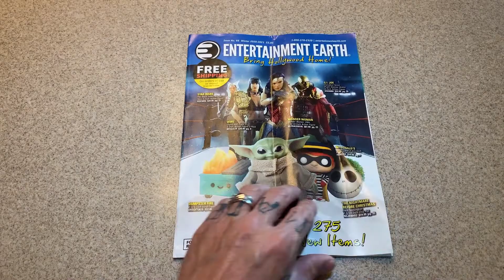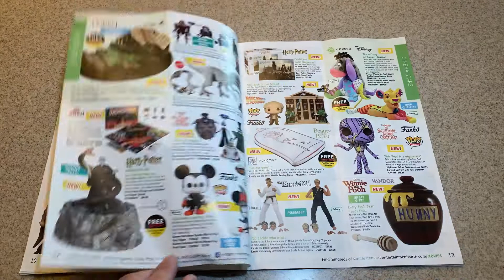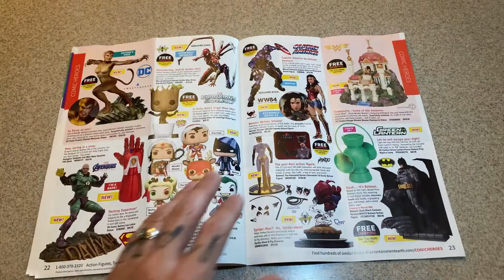Entertainment Earth Catalog? Is this a real thing?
They still make catalogs and this one has funko pops in it maybe

If you are a addicted and  need to reach out to someone  the number to call is 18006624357 there is no shame in asking for help.